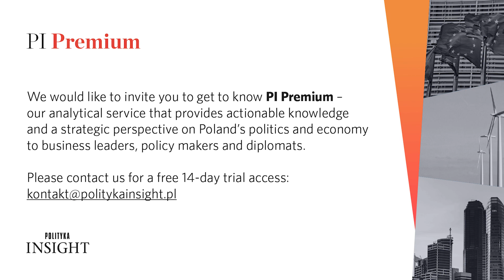RT2021 / Health: How to cure healthcare after COVID-19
"Health: How to cure healthcare after COVID-19" is part of the Risks & Trends 2021 conference.

Guests:
- Adam Niedzielski, Minister of Health
- Maria Libura, Head of Medical Training and Simulation Centre, University of Warmia and Mazury in Olsztyn
- Robert Mołdach, Partner and CEO, Institute of Health and Democracy
- Łukasz Jankowski, Chairman, Regional Medical Chamber in Warsaw

Moderator:
- Piotr Żakowiecki, Senior Healthcare Analyst, Polityka Insight

We would like to invite you to get to know PI Premium - our analytical service that provides actionable knowledge and a strategic perspective on Poland’s politics and economy to business leaders, policy makers and diplomats. Please fill in the registration form to open a free 14-day trial access

Risks & Trends is a top-level, annual conference organised by Polityka Insight. It brings together leading business figures, policy makers and experts for a conversation on global, European and local risks to the economy. Full agenda

Main Partner: Orange Polska
Partner: E.ON edis energia, IKEA Polska, Microsoft, Visa
Content Partners: European Council on Foreign Relations, German Marshall Fund of the United States
Media Partner: TOK FM